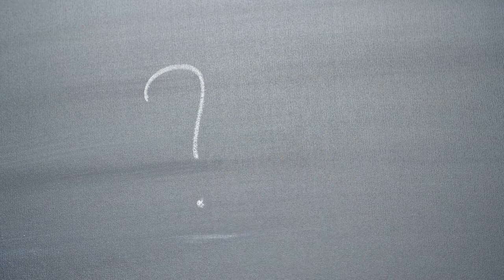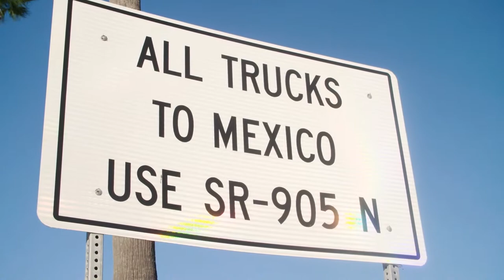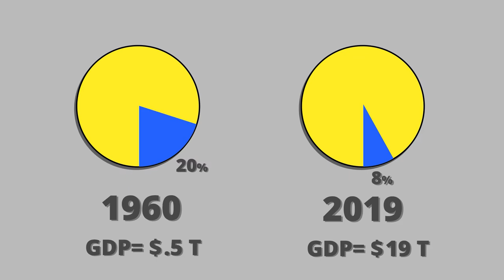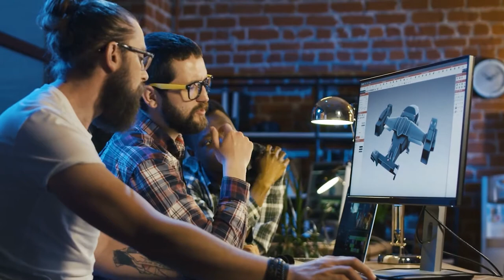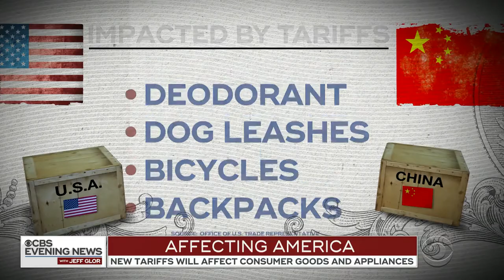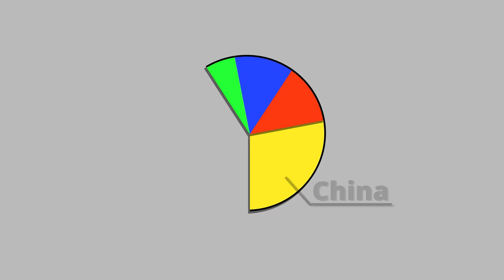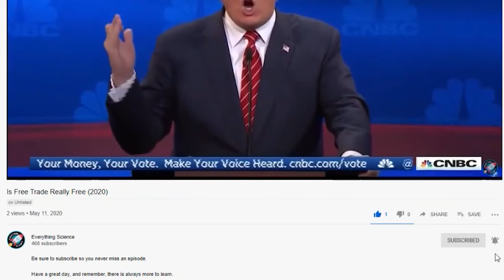Is Free Trade Hurting the US? (2022)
The True Cost of Free Trade

Is free trade really free? Free trade was a hot button issue leading up to the 2016 election And with the 2020 election just on the horizon, the issue is sure to rear its face again.

But how much does free trade cost? Donald Trump regularly claims that we don't win on trade. Last year the US sold $1.5 trillion worth of American goods abroad but imported $2.2 trillion. But this raises an important question. Is our large trade imbalance a result of too many free trade agreements or of too few, and does the trade deficit even matter?

By definition, FTA’s help level the playing field. When they’re not in place, countries often tilt that balance against US producers through tariffs and other barriers to trade.

So, is free trade good is free trade bad? First off, let’s look at the facts. In 2019, the US had FTA’s with 20 countries that collectively bought almost half [47 percent] of all US exports and the US ran a trade surplus with 14 of the 20 countries. On the whole, US trade with the 20 free trade nations was relatively balanced with $710 billion in exports and $774 billion in imports.

In contrast, trade with the other 175 nations who we don't have an FTA with was grossly unbalanced, $792 billion in exports compared to $1.5 trillion in imports. That means 91 percent of our trade deficit comes from countries with whom we have no FTA like China and Japan.

To find out more be sure to watch the video!